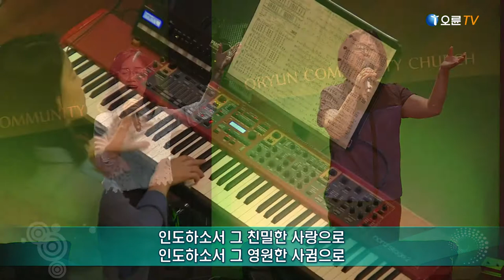20170813 홀리샤우트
주일2부예배 찬양